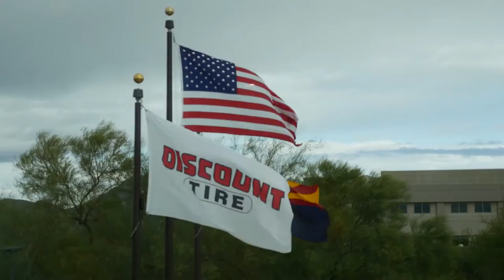Defining the American Dream - 2015 Horatio Alger Award Recipients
The Horatio Alger Association's 2015 Horatio Alger Award Winners discuss opportunity in America, the importance of education, and the enduring promise of the American Dream.